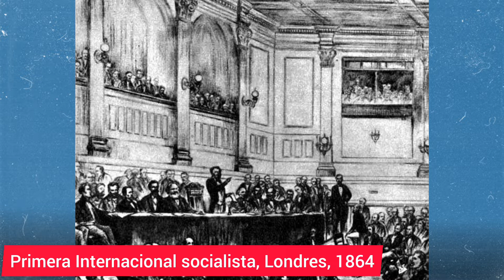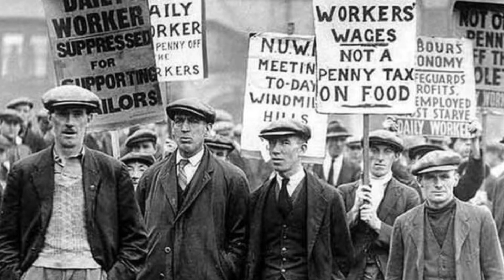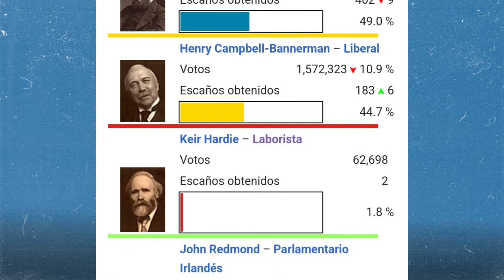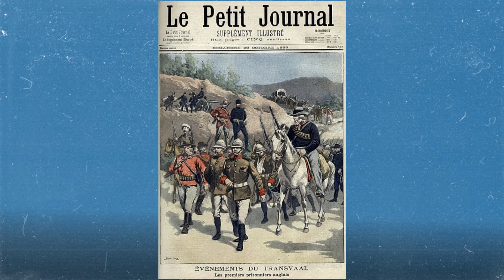Liberalismo inglés - 2da parte | Lloyd George y sus reformas progresistas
Los liberales de principios del siglo XX pasaron a ser reformistas muy ambiciosos que promovían la intervención estatal para reducir la pobreza marginal de las grandes ciudades. También planteaban una intensa regulación en los mercados de trabajo, ideas que abordaban de la mano del Partido Laborista, que en las elecciones de 1906 triunfó junto a los liberales. Tras esa victoria electoral, el Partido Liberal volvió al poder y comenzó a implantar a gran velocidad todas sus reformas progresistas. El punto cúlmine llegó con la aprobación del Presupuesto del Pueblo, un proyecto de gasto público liderado por uno de los políticos más populares de la época, llamado David Lloyd George.

En medio de esta panacea de liberalismo deformado, Inglaterra entraba en la I Guerra Mundial, y aunque iba a salir victorioso de aquella contienda, los liberales perderían nuevamente el poder en 1922. Desde entonces, el Partido Liberal no sólo jamás pudo volver a gobernar, sino que en 1989 se terminó disolviendo.